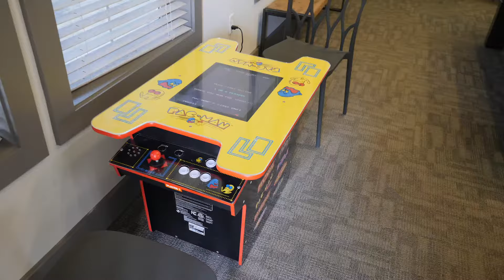Welcome to Wiregrass at Stone Oak | San Antonio Luxury Apartments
Take a sneak peek at the life waiting for you when you lease at Wiregrass at Stone Oak Apartments. Luxury one- to three-bedrooms are available among the unmatched beauty of Texas Hill Country, Learn more and schedule your personalized tour at wiregrassatstoneoak.com.